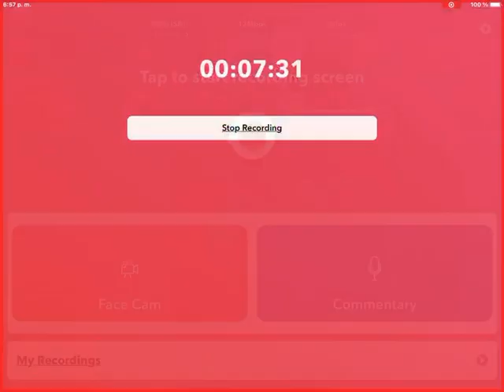EL NUEVO PERSONAJE PARTE #8 Lep’s World 2